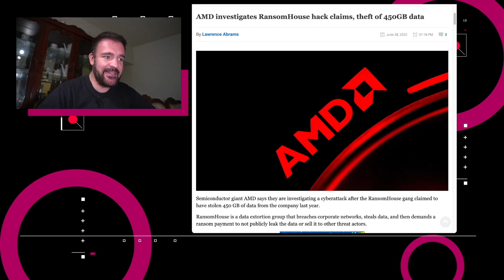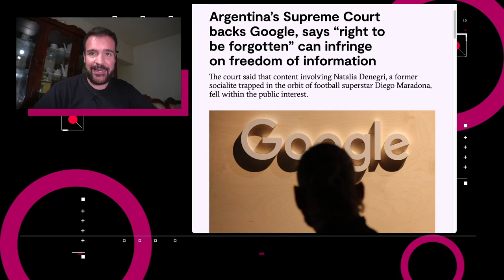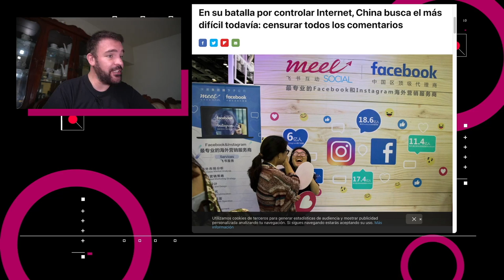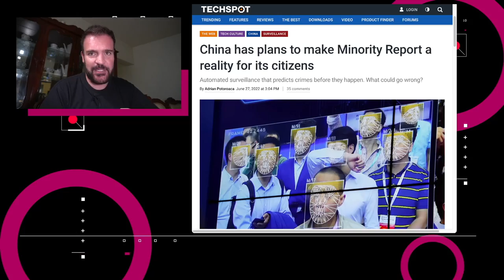China busca mayor control sobre sus ciudadanos - NTX 151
Usa Mercado Pago para comprar Cripto, RansomHouse roba datos a AMD y China avanza hacia la vigilancia absoluta.

Noticias:

00:16 El grupo de hackers conocido como RansomHouse declaró que tiene en posesión 450 GB de información sensible robada a AMD.

00:52 En Argentina, la Suprema Corte le negó a la celebridad Natalia Denegri su petición de eliminación de contenido relacionado a un escándalo en el que estuvo envuelta hace más de 25 años de los motores de búsqueda.

01:31 Mercado Pago anunció que sus clientes podrán comprar criptomonedas gracias a que Ripio, una billetera virtual inicia operaciones en el país.

01:52 En Brasil, el organismo regulador de telecomunicaciones, Anatel, lanzó una consulta pública para proponer que el uso de cargadores con puerto USB-C sea obligatorio.

02:14 El regulador de la Administración del Ciberespacio de China publicó un borrador sobre las responsabilidades de plataformas y creadores de contenido.

02:46 Reportes del New York Times indican que China busca usar la impresionante cantidad de información que ha recopilado por años para crear un sistema de vigilancia que detecta los patrones en las actividades diarias de los ciudadanos para ubicar aberraciones que podrían predecir protestas o crímenes.

03:42 Discusión: China busca un mayor control sobre sus ciudadanos.